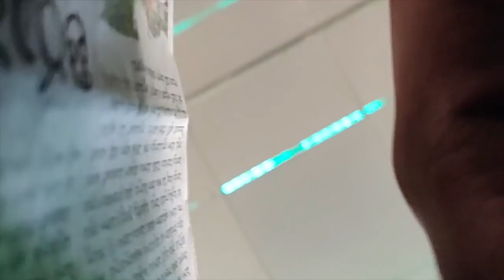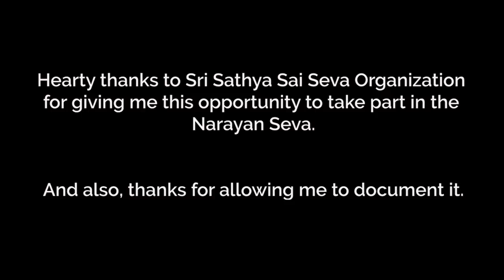Feeding the Poor | Narayan Seva | (Vlog #0008)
What is Narayan Seva? 'Narayan' refers to the poor people. 'Seva' means service. I was indeed fortunate to attend this service activity conducted by Sri Sathya Sai Seva Organization.

Just a casual Sunday that turned out to be so fruitful and touching. It was indeed an humbling experience for me.

Just Grateful,
Abhinav

Music Cedits:

This wonderful music is composed by the below mentioned artist. Go, check out their channel.